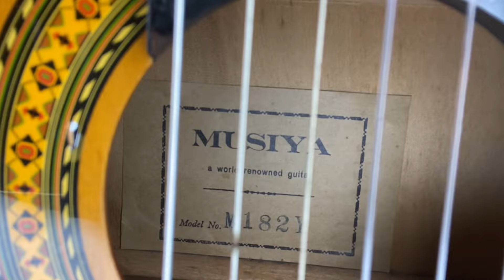Đã bán 🚀classic Nhật chỉ 1200k MUSIYA m182y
Xin gửi đến Quý ACE guitar  classic MUSIYA m182y Tình trạng : Đàn nguyên bản còn rất mới -  kết cấu action chuẩn - âm thanh rất hay
Giá : 1.200k + Free ship saigon - long an
❌ LƯU Ý :
ACE ck cọc trước phí ship 300k giúp em ạ , khi nhận đản ACE được quyền kiểm tra đàn có đúng như trên clip thì mới phải trả tiền ạ )
Dia chỉ ; 51 Võ Công Tồn - Bến Lức - Long An
STK ngân hàng Quân đội
Chủ Tài khoản : Lê Nhật Huy
XIN CHÂN THÀNH CẢM ƠN QUÝ ACE